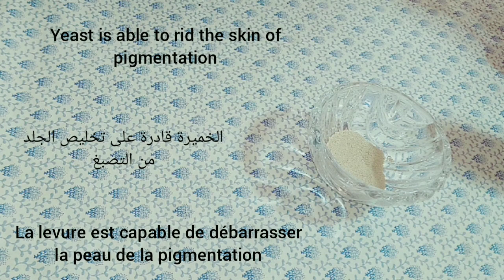Même si vous avez 60 ans, appliquez cette recette riche en collagène sur les rides et elles dispar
ride visage femme,
ride visage homme,
ride visage que faire,
massage de visage anti ride,
ride it visage,
rides visage traitement
ride de lion solution,
ride de lion remede,
ride lion acide hyaluronique,
ride lion avant apres,
ride a lion,
ride du lion,
ride du lion yoga du visage
ride front que faire,
ride front massage,
ride front homme
les rides des yeux,
les rides du visage,
les rides du front,
les rides du sourire,
les rides sous les yeux,
les rides autour de la bouche,
les rides de courant,
les rides de lion,
les rides autour des yeux,
les rides asymétriques,
les rides a 35 ans,
les rides a 60 ans,
eliminer les rides autour des yeux,
les rides d'amertume,
angelo branduardi les rides de la lune,
les rides contour des yeux,
contre les rides du visage,
les rides du cou,
les rides d'expression,
les rides et les dunes,
les rides entre les sourcils
les rides en arabe,
les rides en geologie
enlever les rides du visage
enlever les rides du sourire
effacer les rides du visage
e-rides
e rides aurangabad,
e rides and explore,
éliminer les rides du visage,
éliminer les rides du front
éliminer les rides autour de la bouche,
éliminer les rides
gride.ph,
he$ rides a horse,
les rides jr,
j rides motovlog,
eliminer les rides de la bouche,
eliminer les rides du lion,
lisser les rides du front,
les rides medio-oceaniques,
m rides pakistan,
les rides nasogéniens,
combattre les rides naturellement,
attenuer les rides naso genien,
comment effacer les rides naso génien,
les masques anti rides naturelles,
les rides peuvent elles disparaître,
les rides par jr,
pour les rides du visage,
r rides,
les rides sont dus aux,
les rides svt,
les dudek zorro rides again
éliminer les rides naturellement,
éliminer les rides des yeux,
éliminer les rides du front naturellement,
comment enlever les rides autour du nez,
comment éliminer les rides autour de la bouche,
comment éliminer les rides du visage,
comment éliminer les rides du sourire,
comment éliminer les rides sous les yeux,
eliminer les rides du visage naturellement,
eliminer les rides du cou,
comment éliminer les rides du front,
comment éliminer les rides du cou,
comment éliminer les rides naturellement,
comment eliminer les rides sur le visage,
eliminer les rides du visage
comment enlever les rides naturellement,
enlever les rides du visage naturellement
recette pour enlever les rides
vergeture microneedling,
vergeture bio oil,
vergetures,
vergetures femme
vergeture bras musculation,
vergeture blanche solution,
vergeture brulure,
vergeture beurre de cacao,
vergeture blanche comment les enlever,
b oil vergeture,
vergeture interfessier,
vergeture irritée
vergeture mamelon
bi oil vergeture avis,
bi oil vergeture,
bio oil vergeture avant/après,
vergeture qui brule,
vergeture qui gonfle,
vergeture qui pique,
vergeture qui craque,
vergeture qui s'ouvre,
vergeture qui éclaté,
vergeture qui apparaissent d'un coup,
vergeture qui commence a apparaitre,
vergeture yves rocher,
vergeture 1 mois apres accouchement
Secrets of natural recipes
,  Hiba, wrinkles
, how to get rid of wrinkles
, remove wrinkles,
 forehead wrinkles,
how to remove wrinkles,
wrinkles on face,
remove wrinkles from face,
 get rid of wrinkles,
under eye wrinkles,
wrinkle,
wrinkle removal,
neck wrinkles,
wrinkles under eyes,
 how to reduce wrinkles,
 how to remove wrinkles from face at home,
home tips for eye wrinkles,
 wrinkle treatment,
Botox
japanese wrinkle treatement,
japanese anti wrinkle face mask,
japanese anti aging secret,
Japanese secret to whitening skin 10 degrees,
जापानी त्वचा को 10 डिग्री तक सफेद करने का रहस्य,
Skin whitening quickly,
Snow white skin whitening,
Японский секрет отбеливания кожи на 10 градусов,
Unification of skin color,
Japanese_skin_10 degrees,
skin whitening home remedies,
japanese secret skin whitening,
 japanese whitening skin care,